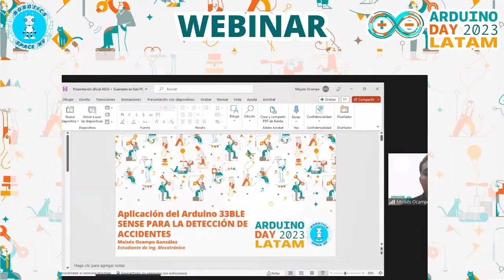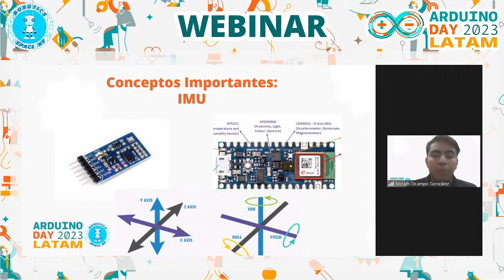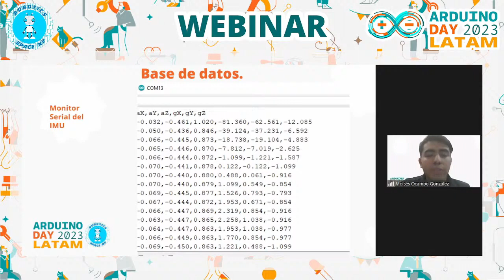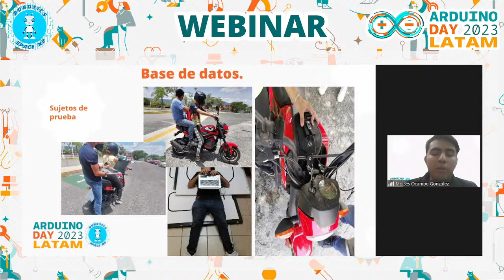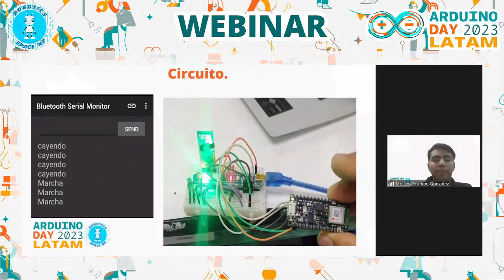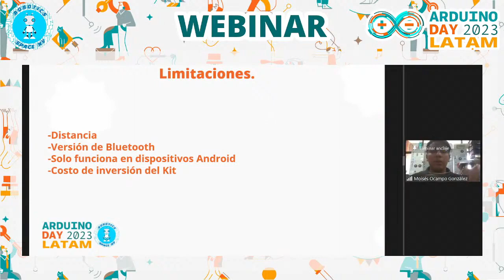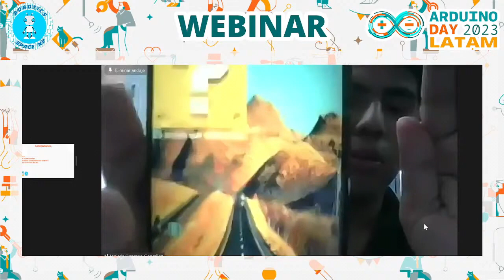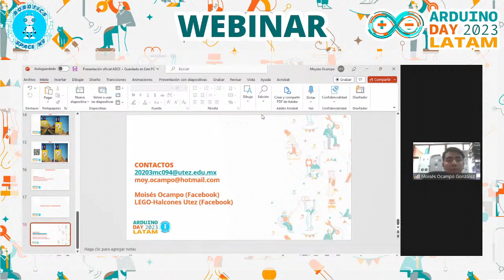Moises Ocampo - Aplicación del Arduino 33 BLE Semse para la detección de accidentes